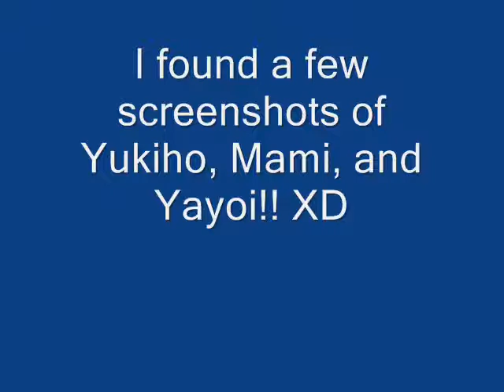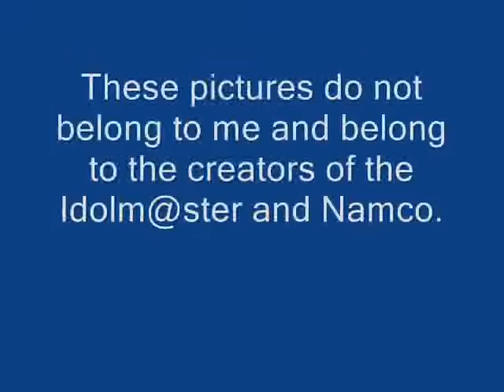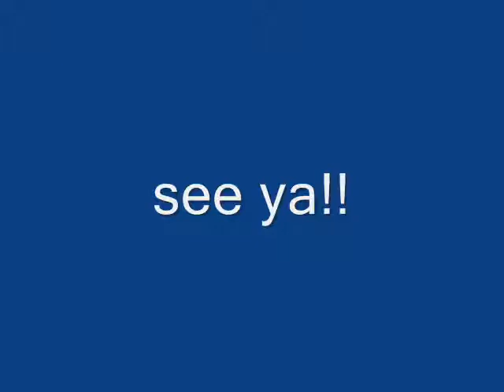THE iDOLM@STER 2 - The iDOLM@STER 2nd-Mix (Male Cover) + Idolm@ster 2 Pics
Title: Idolm@ster 2nd-Mix
Game: Idolm@ster 2
Vocal: Enzeru
Original Vocals: 765 produciton idols

Hey guys, this is my official first cover, Im so excited! XD I know my the quality sounds a little crappy, thats because i was too close to the mic and got to into the song to decide to do it over sooo yeah. LOL. But you live and you learn right?

I also found pics of Idolm@ster 2 screenshots of Yukiho, Mami, and Yayoi. As you see Mami and Yayoi are wearing those "Little Match Girl" costumes, Yukiho, I think, is wearing the same thing in the Little Match Girl PV but with an orange color scheme. They seem to be dancing "Do-Dai" and "Kosmos, Cosmos" which means this is sign that the original songs will also return. :D I found the pics while browsing Google and typed "The Idolm@ster 2".

I hope you all like my cover and Im open to all sorts of critism.